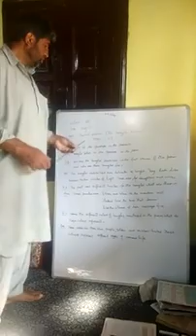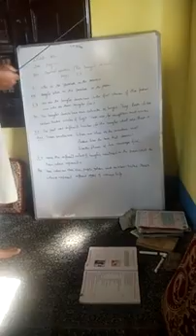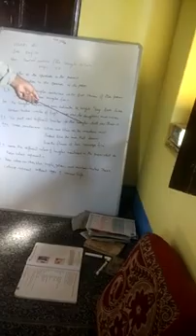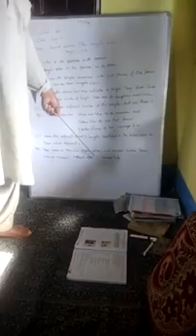Class l 8th l The Bangle Seller